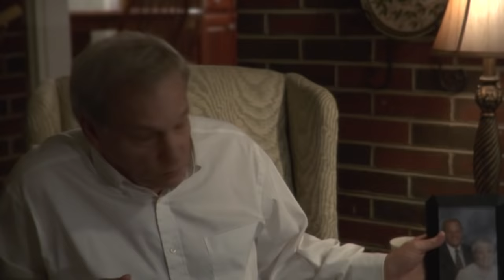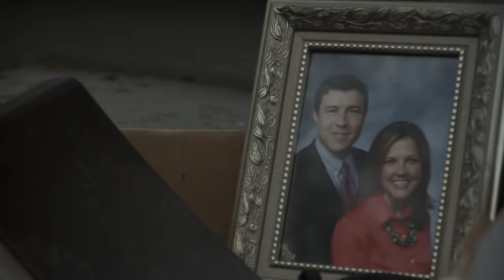Dangerous Calling - Thriller (Full Movie)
A suspense thriller set in the world of small town church politics, Dangerous Calling follows the story of Pastor Evan Burke and his wife Nora as they assume leadership of First Baptist Willit Springs after the mysterious death of the previous pastor. Eager to get to know the new pastor, Miss Pat, the church's controlling widow-woman, invites Evan and Nora to stay with her while she has the parsonage renovated. Left alone at Miss Pat's beautiful home in the mountains of North Georgia, Nora begins to suspect that Miss Pat's extremely sheltered adult son, Elijah, may have had something to do with the previous pastor's death. Although the story involves Christian characters, Dangerous Calling is not your typical church film. Owing more to Psycho and Misery than Left Behind, Dangerous Calling is sure to keep you on the edge of the pew. In this church the politics can be deadly.